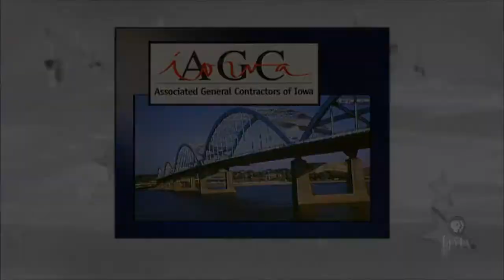Governor Kim Reynolds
On this edition of Iowa Press, Gov. Kim Reynolds discusses statewide political issues ahead of the 2018 legislative session.

Joining moderator David Yepsen at the Iowa Press table are Kay Henderson, news director for Radio Iowa, and Kathie Obradovich, political columnist for The Des Moines Register.